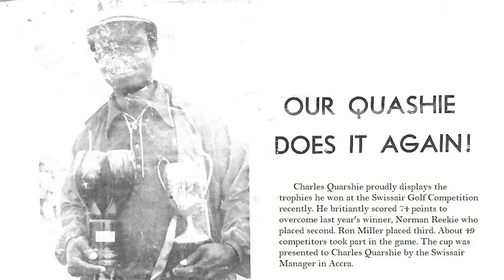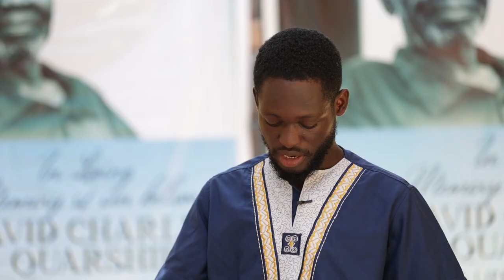Trailer Documentary For The Late Mr. David Charles Quarshie (Ghana Golf Legend)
An interview based documentary about the late D. C. Quarshie. A Golf Legend in Ghana. Family, friends and witnesses share their story about a remarkable figure. A loved individual by the multitude, a generous man, a unique golf coach and golf course architect. In summary, A GREAT FATHER, HUSBAND, BROTHER, UNCLE etc..